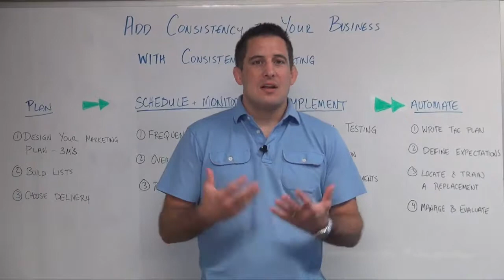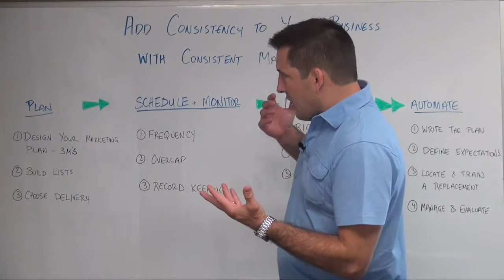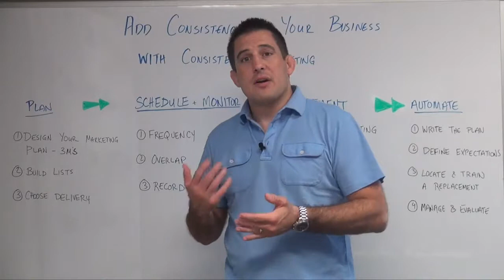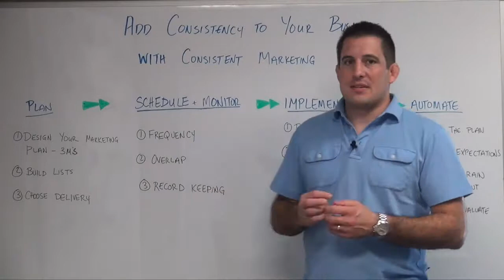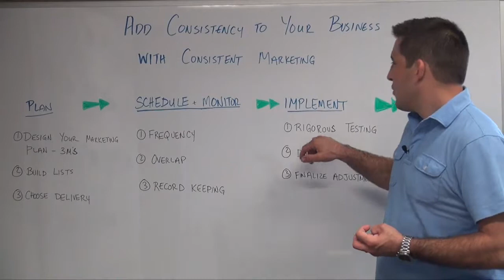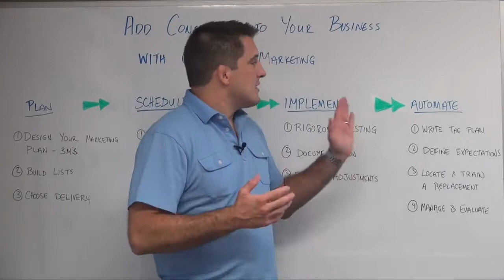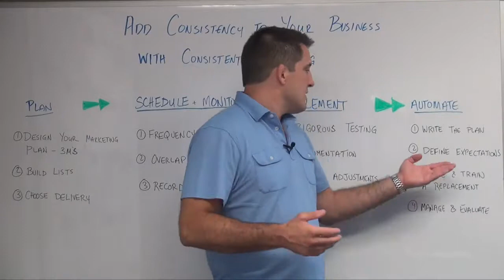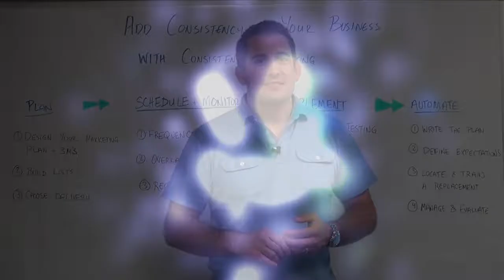Add Consistency to Your Business with Marketing Automation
In this video Josh Weidman discusses key ways to add consistency into your business. The most important thing is automating your marketing so you continue to reach sellers, buyers and lenders while you are working on other parts of your business.